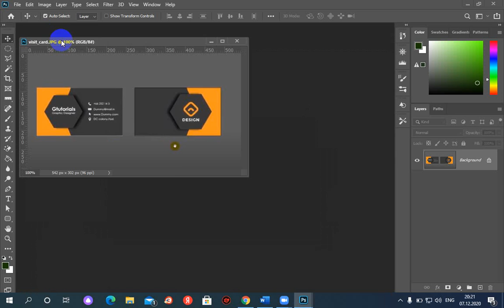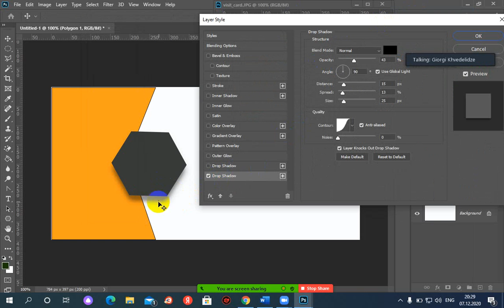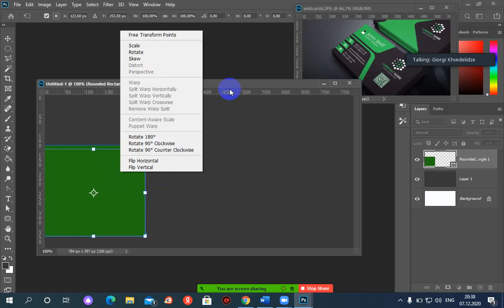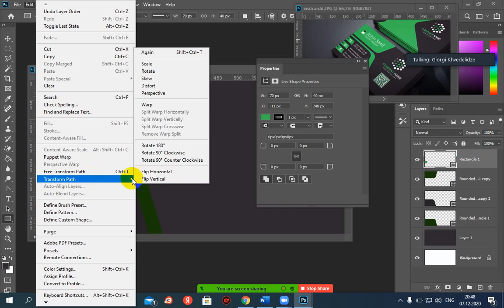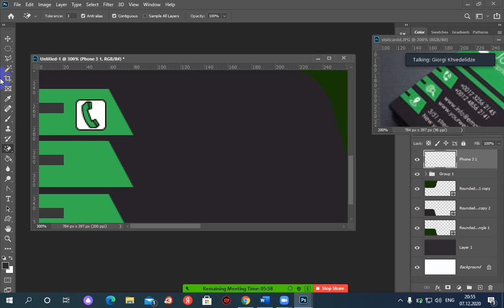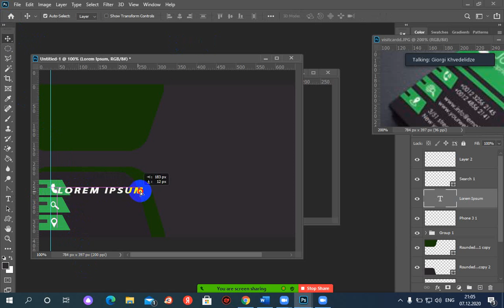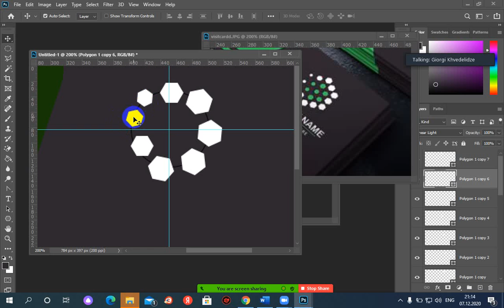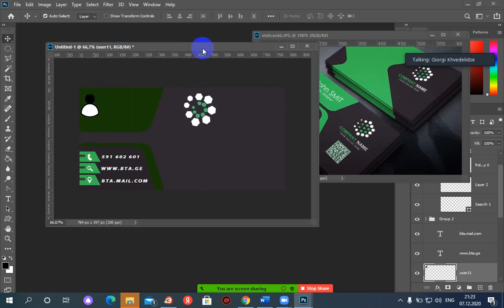PHOTOSHOP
VISIT CARD